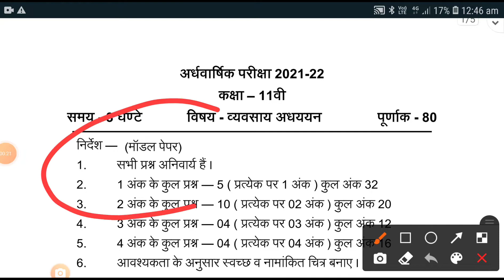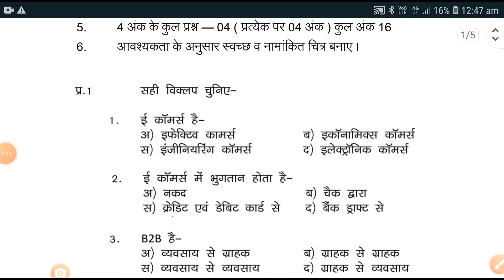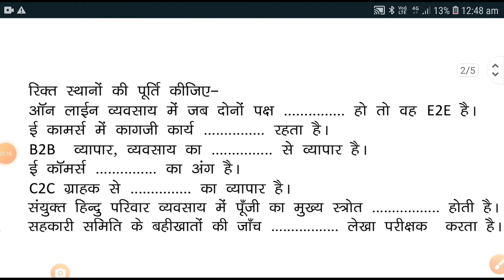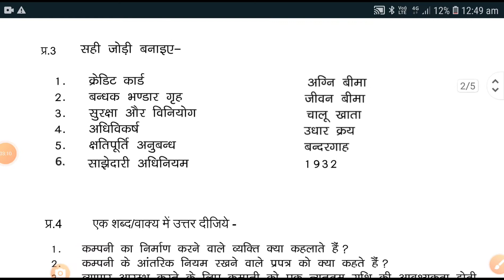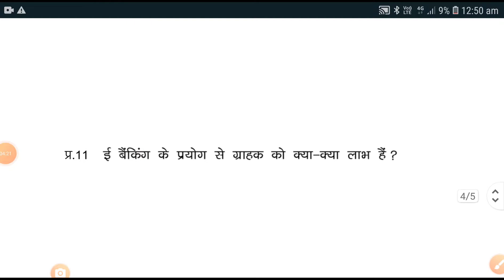kaksha 11 vyavsay adhyayan ka paper ardhvarshik pariksha 2021 | class 11th business ka paper 2021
Hello Friends-Welcome

5g mobile
Green Screen
laptop under 30000
5G Mobile